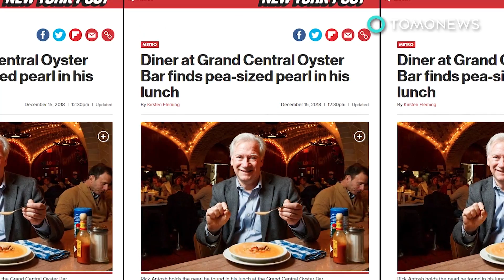운좋은 식당고객, 주문한 점심에서 200~400만원가량의 진주 발견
뉴욕시 — 써프라이즈!

한 남성이 주문한 음식으로 음식값을 내고도 남만큼 심봤다고 하는데요, 그가 주문한 굴들 중 하나에서 진짜 보석이 발견되었기 때문이죠.

릭 앤토쉬 씨는 뉴욕 그랜드 센트럴 오이스터 바에서 친구와 만나 점심을 먹었는데요, 그는 굴을 주문했습니다.

갑자기 그는 입 안에서 무언가가 굴러다니는 것을 느꼈는데요, 잠시 그는 자신의 이가 빠진 건 줄 알고 깜짝 놀랐다고 합니다.

알고보니 이는 이 하나보다는 더욱 값진 것이었죠. 66세인 그는 콩만한 진주를 먹고 있었던 것이죠. 결국 이 콩알만한 진주 하나로 돈을 벌게 생겼습니다.

당시 그는 평범한 일이 아니라는 것을 깨닫지 못했고, 이를 식당 측에 알리지 않았습니다. 이 식당은 지난 1913년에 문을 열었는데요, 고객들이 그들이 주문한 굴에서 귀중한 보석을 발견하는 일이 그리 흔하진 않았겠죠?

이후 그는 그 오이스터 바에 전화를 걸었는데요, 이 일이 지난 28년만에 일어난 2번째 일이라는 말을 들었습니다.

뉴욕포스트지가 진주판매상에 알아보니, 더욱 놀라운 일은 이 진주가 200에서 400만원의 값어치가 있다는 사실이었습니다.

앤토쉬 씨는 그가 이렇게 발견한 진주를 가지고 어찌해야할지 아직도 모르고있습니다. 와, 아무리그래도, 14달러, 한화 만4천원짜리 점심이 이렇게 좋은 투자가 될지 누가 알았겠어요?